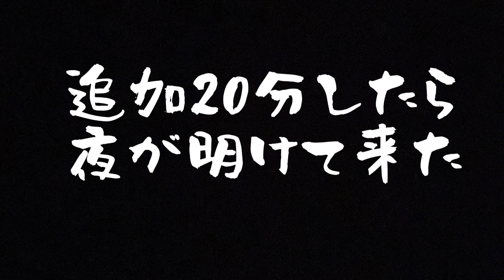早起きしたので、薄暗い内から焼き芋作ります。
みっちTheブートキャンプのみっちです！

今回はおソロでブートキャンプ

早く起きてしまいました、
焼き芋作りたいと思います、

サツマイモに濡れた新聞紙をまいてアルミホイルに包み焚き火へIN
20分待って開けてみると少し芯が残ってたので
追加で20分すると芯もなく出来上がりでした。

やってる本人達だけが楽しい視聴者置き去り型の番組です、どうぞ暖かい目でご覧下さい。